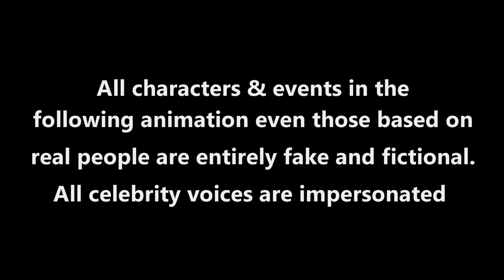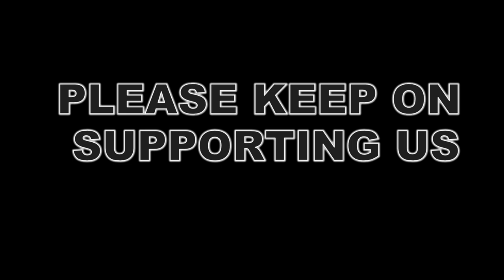Ndinodawo Kundiso [Sowe Ramadzibaba Sibhineji Episode 4 Season 5 Zimbabwe shona cartoon comedy]